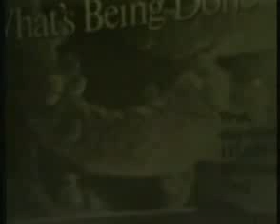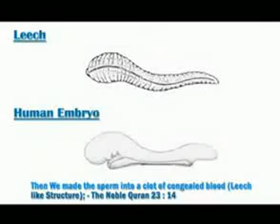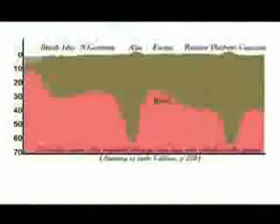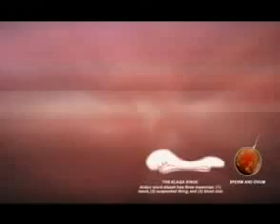Top professors Confirm Qur'an is a Miracle in science.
An old American Muslim lived on a farm in the mountains of eastern Kentucky with his young grandson. Each morning Grandpa was up early sitting at the kitchen table reading his Quran. His grandson wanted to be just like him and tried to imitate him in every way he could.

One day the grandson asked, Grandpa, I try to read the Quran just like you but I dont understand it, and what I do understand I forget as soon as I close the book. What good does reading the Quran do? I asked myself, why do people read Quran, even when they cant understand not even a single Arabic?

The Grandfather quietly turned from putting coal in the stove and replied, Take this coal basket down to the river and bring me back a basket of water

The boy did as he was told, but all the water leaked out before he got back to the house. The grandfather laughed and said, Youll have to move a little faster next time and sent him back to the river with the basket to try again.

This time the boy ran faster, but again the basket was empty before he returned home. Out of breath, he told his grandfather that it was impossible to carry water in a basket, and he went to get a bucket instead. The old man said, I dont want a bucket of water; I want a basket of water.Youre just not trying hard enough, and he went out the door to watch the boy try again.

At this point, the boy knew it was impossible, but he wanted to show his grandfather that even if he ran as fast as he could, the water would leak out before he got back to the house. The boy again dipped the basket into river and ran hard, but when he reached his grandfather the basket was again empty.

Out of breath, he said, See Grandpa, its useless!"So you think it is useless? The old man said, Look at the basket.The boy looked at the basket and for the first time realized that the basket was different. It had been transformed from a dirty old coal basket and was now clean, inside and out.Son, thats what happens when you read the Quran. You might not understand or remember everything, but when you read it, you will be changed, inside and out. That is the work of Allah in our lives.

The basket resemble our heart while water resemble the Holy Quran. The more it washed with water, the clean itll be..Its the side effect were not aware of..but, its there. In short, eventhough kids do not understand whats stated in the Holy Quran, its best for them to keep on reading it..as time goes by, theyll eventually get what does it means. When we grow to an adult, we will understand the message..something got to be done to understand the Holy Quran..

Jazakallahukhairank athira